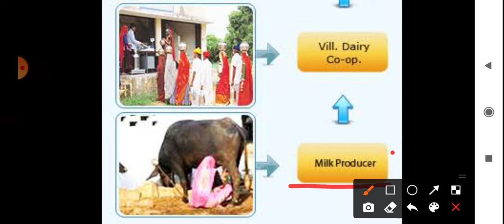Polity video-23 Co-operative society by Deepak Sir